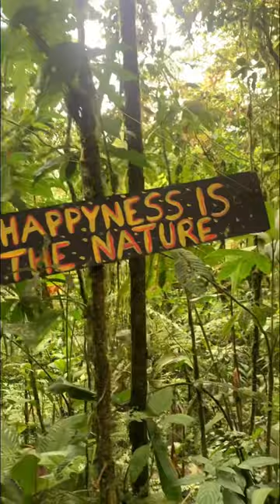Plants in the WILD in Costa Rica!